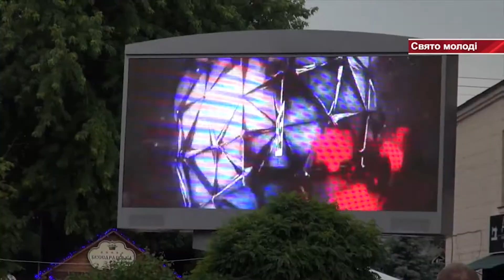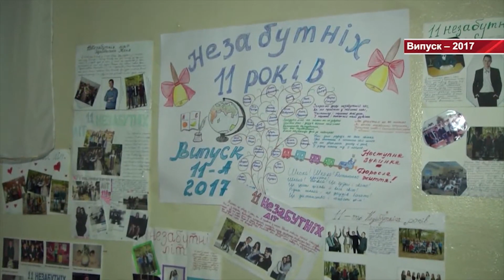ВИШНЕВЕ|Інформаційний відео-тижневик Вишневе|02-07-2017